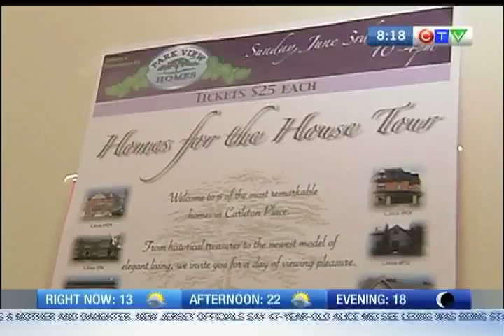Good As New - Lanark County Interval House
CTV Morning Live is feeling thrifty this morning. Sarah Freemark visits a store in Carleton Place run completely by volunteers, with a great cause behind it.